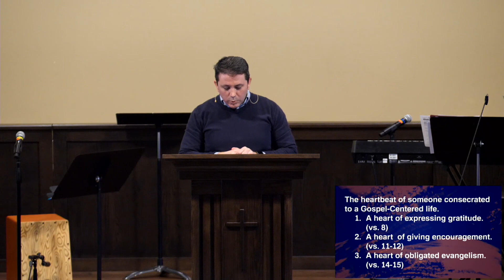It's Time to Get Ready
Romans 1:8-15 Are you Ready?